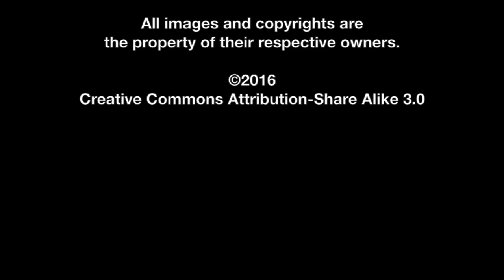Fede Alvarez SDCC Interview - Don't Breathe | The MacGuffin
Sarah Ksiazek interviews writer/director Fede Alvarez from the horror thriller Don't Breathe at San Diego Comic-Con 2016.